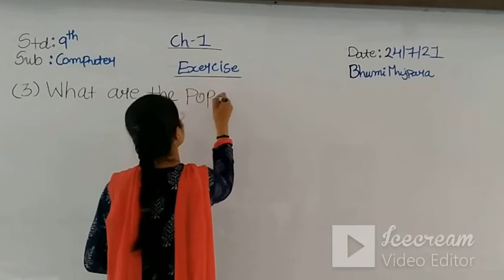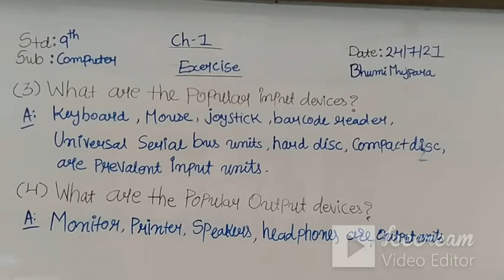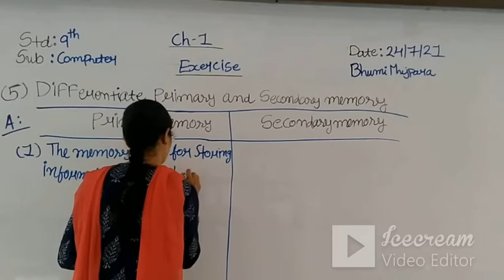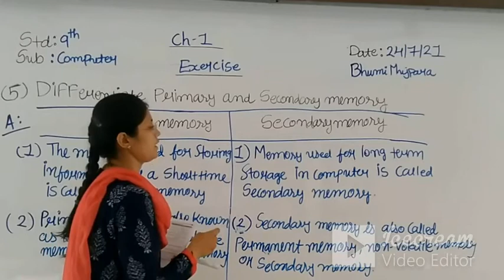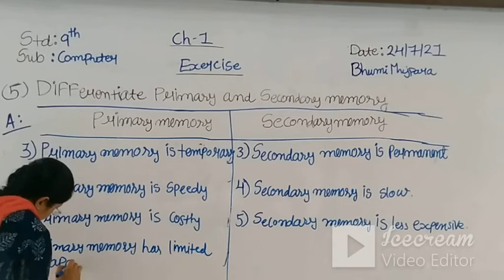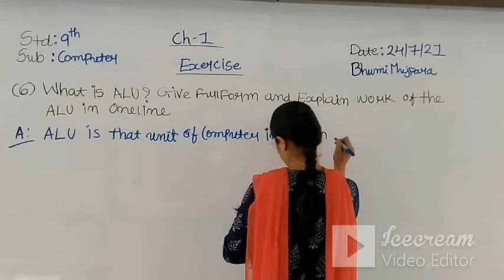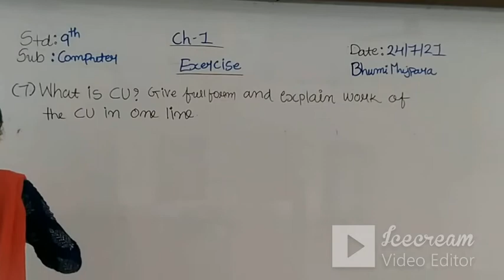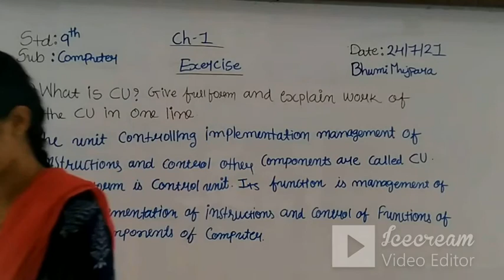STD 9 (ENG. MED) | COMPUTER | CH 1 | TEACHER: BHUMI MUJPARA